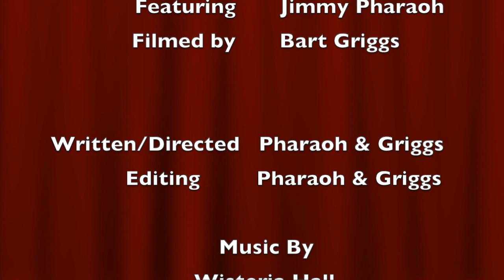Monte & The Pharaoh present -- Pharaoh's Corner Ep 8 - Iron Maiden a.k.a "Iron Pharaoh"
Join Pharaoh as he discusses and attends legendary heavy metal icons IRON MAIDEN in concert at the UBS Arena in Elmont, NY...